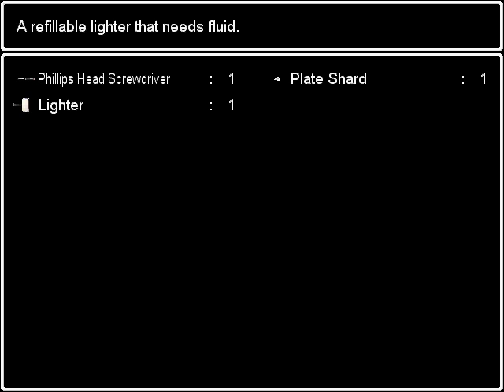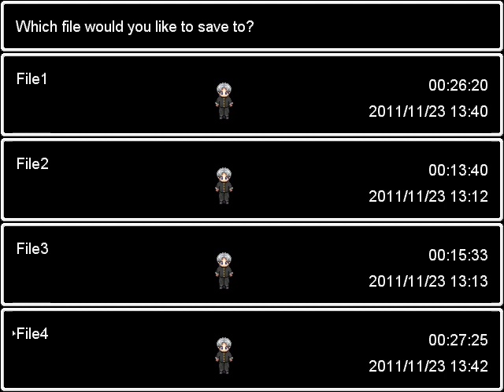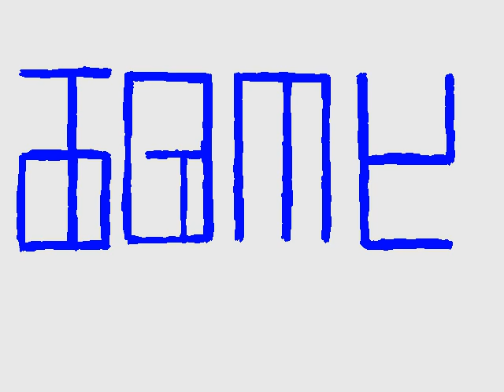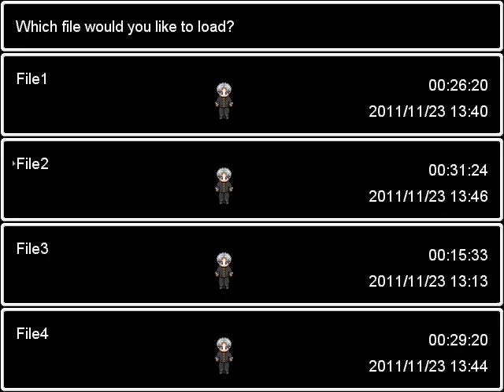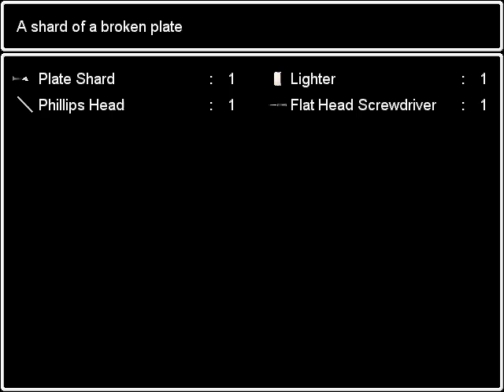Let's Play Ao Oni! (4)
This game has stopped making sense.